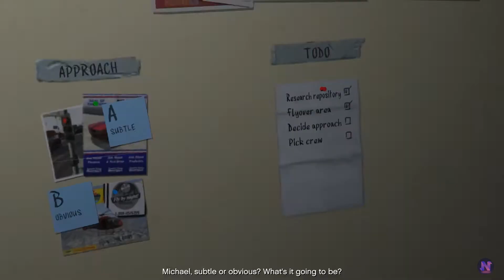Grand Theft Auto V Mission 56 Driller (Planning the Big Score)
The Big Score is a mission in Grand Theft Auto V. It is the sixth and final heist mission that protagonists Michael De Santa, Trevor Philips and Franklin Clinton execute. It is als
Three preparation missions:

    1. The first one, Driller involves stealing a Cutter from a warehouse.
    2. he second one, Sidetracked, involves stealing a train using a Skylift.
    3. The last one, Getaway Vehicle, involves parking a vehicle in a parking lot near the Union Depository. o the penultimate mission in the storyline.